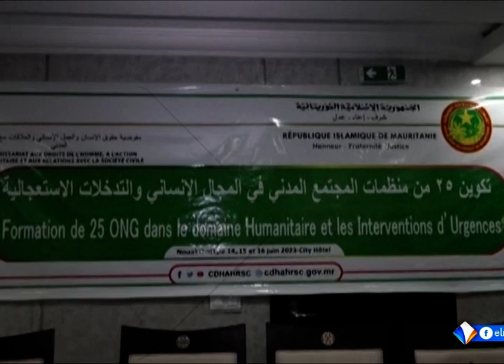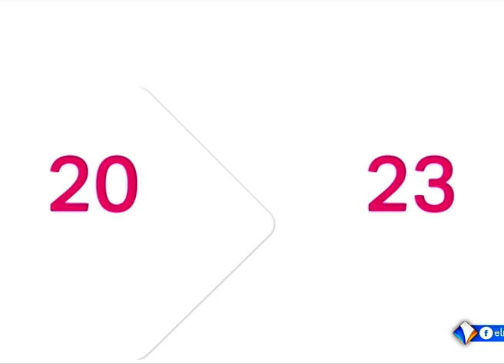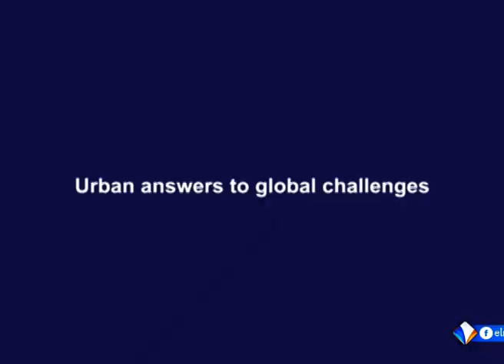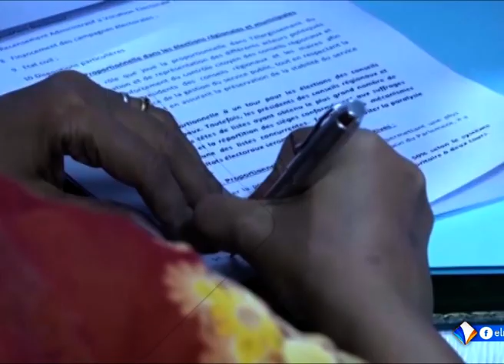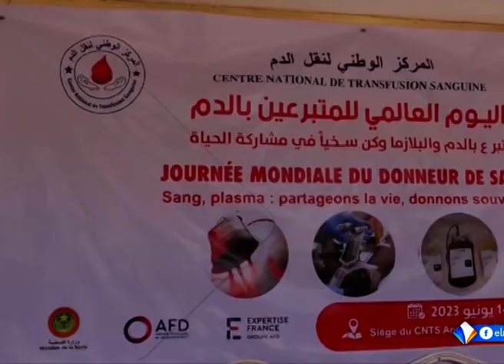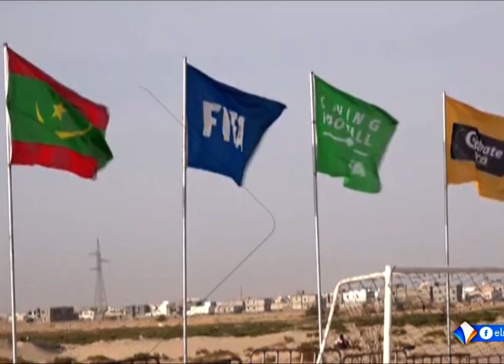Journal Français 20H LE 15 - 06 - 2023 II Al-Mourabitoun TV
présentatrice  : Nourdin Mewlode
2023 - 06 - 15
Chaîne satellite Al-Mourabitoun - La page officielle 2023